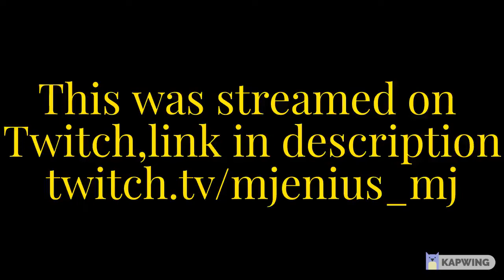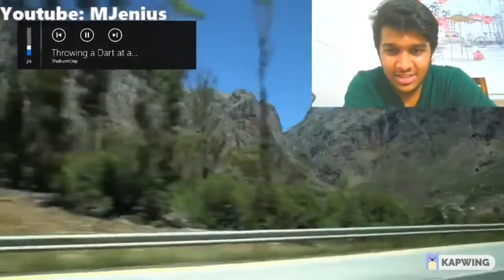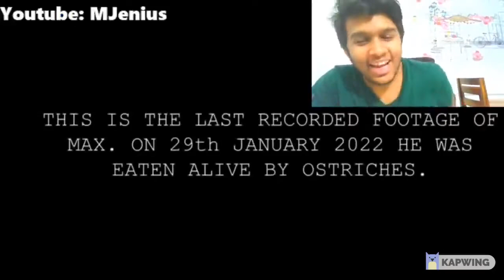REACTING TO "Throwing a Dart at a Map and Flying Wherever it Lands..."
Chippo has done a madness, very sick video
Harry and Gib were about as funny as always
McBroom's running from the South African Wildebeast
I'd recorded this before it ended up on MiniminterClips weirdly enough